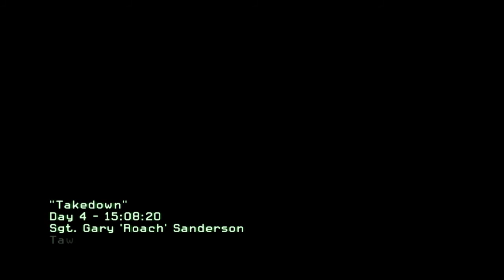Let's play CODMW2- ep 4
Another great video by iepiefriet123!!!

If you think i should improve something... Comment it!!!

If you dislike... tell me why!!!